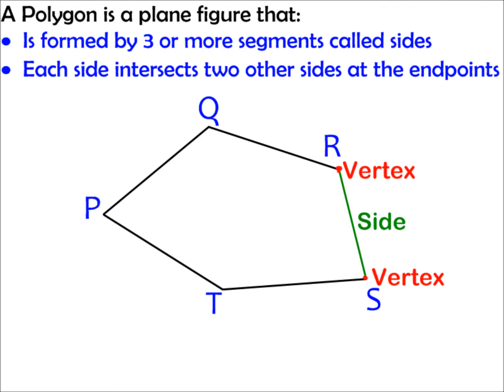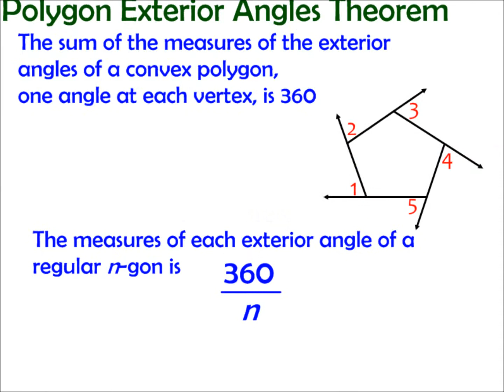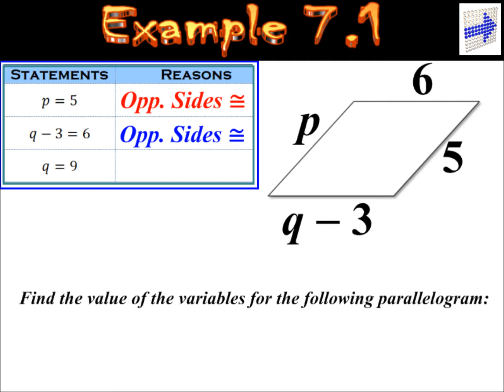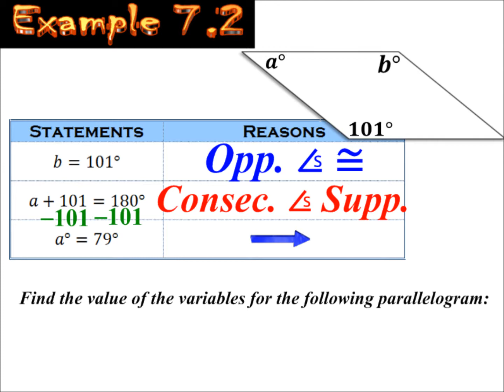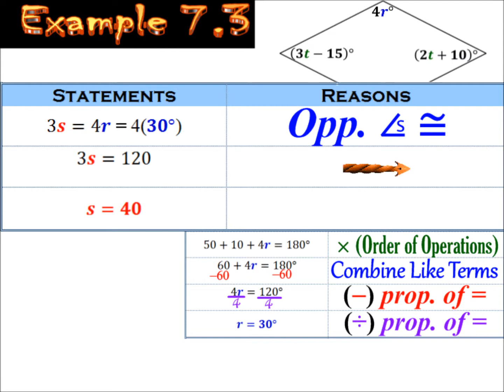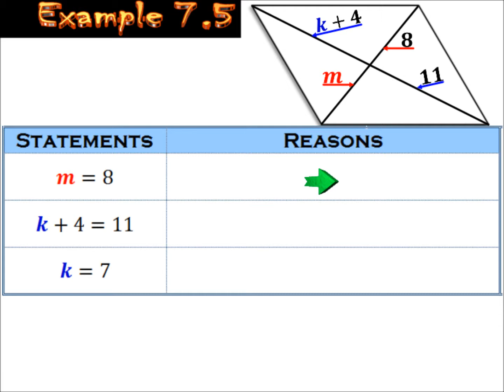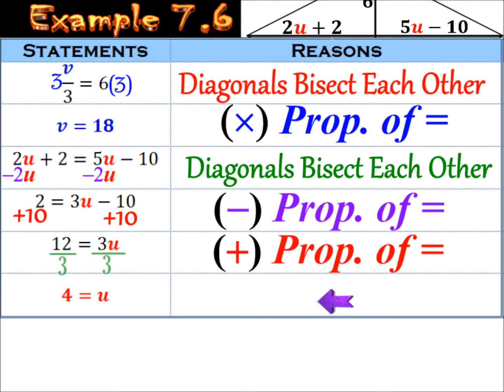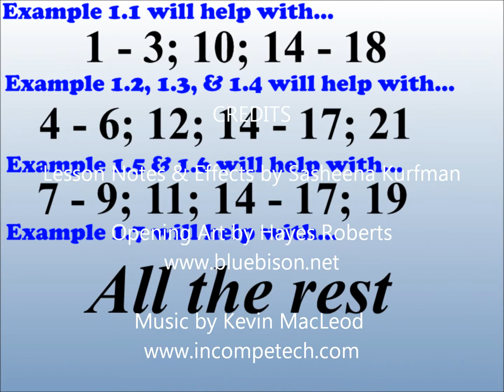Geometry Notes 7 1